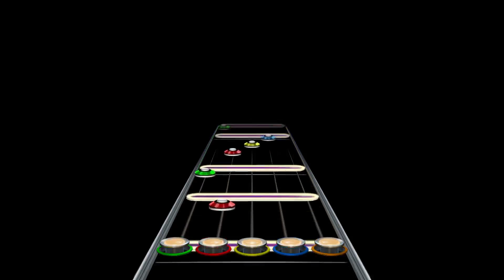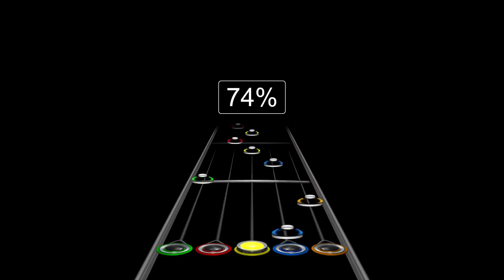Clone Hero - Schrodinger no neko (MODCHART) Preview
Bet you can't tell the very obvious hint where I started using the new build.